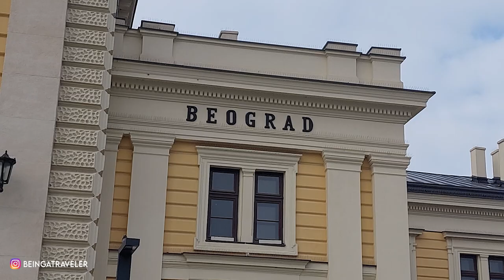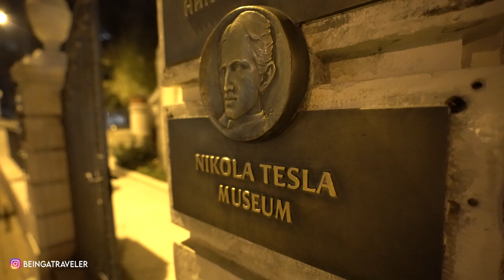Such a Beautiful Capital city of SERBIA | Belgrade | EP-03 | Balkans Travel Series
🎼 MUSIC used in this episode from EPIDEMIC:
💡 💡 All the details of Visiting Balkan Countries, Visa info, expenses, places to visit and my personal experiences are mentioned in below BLOG: